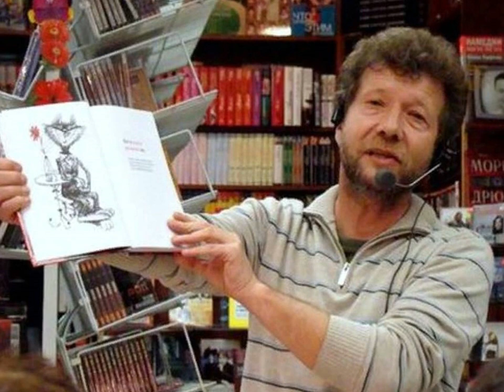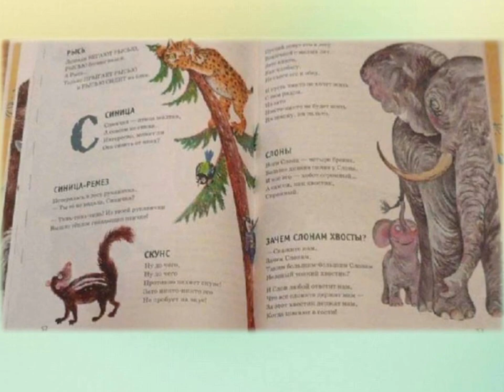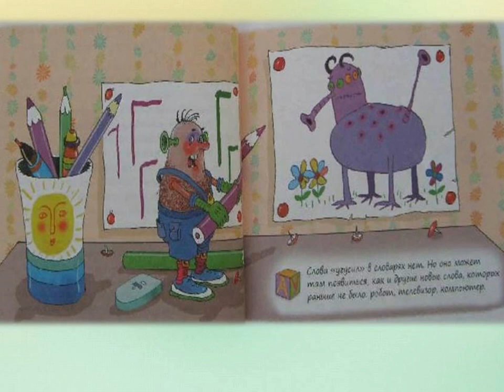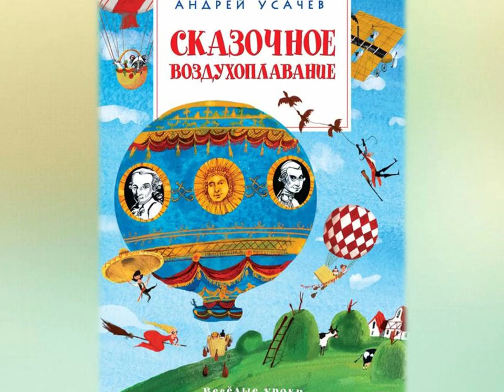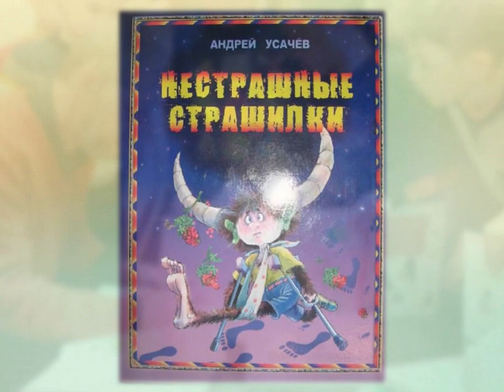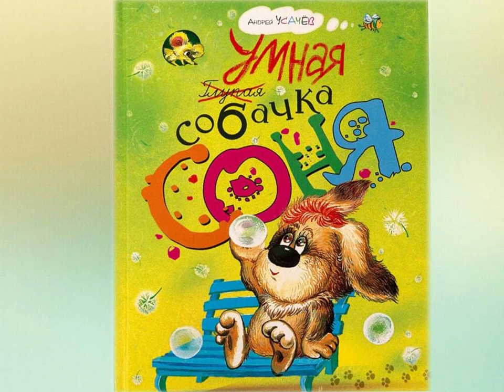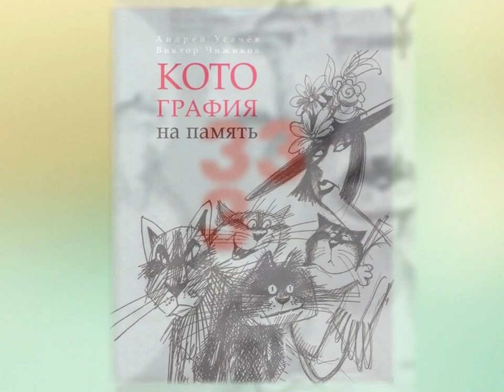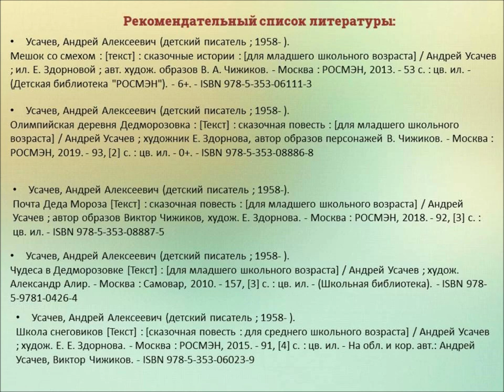«Читать ужасно интересно!»: обзор книг Андрея Усачева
Библиотека № 18 Северного округа познакомит с обзором книг замечательного современного писателя Андрея Усачева.